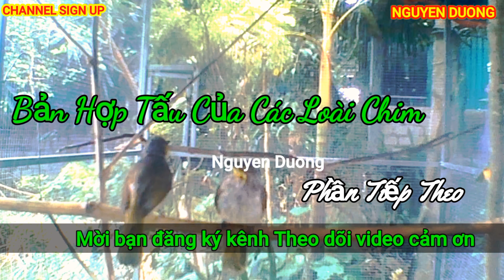Bản Hợp Tấu Của Các Loài Chim. phần tiếp theo